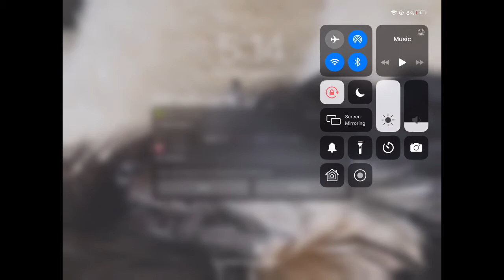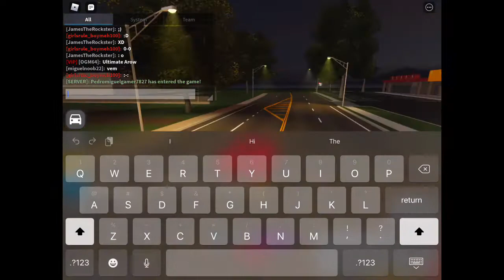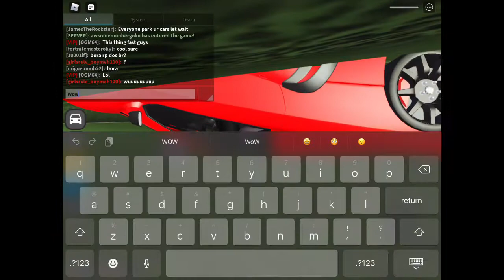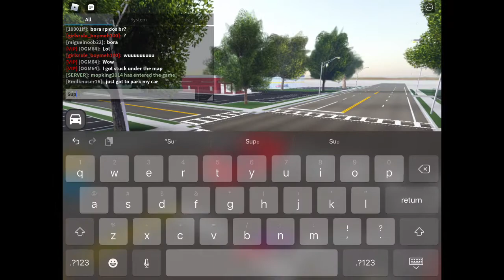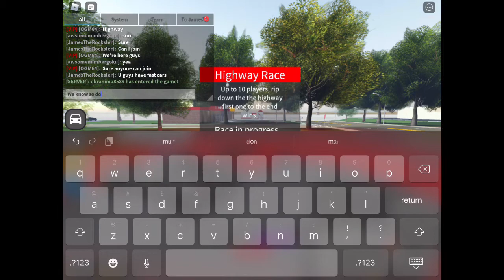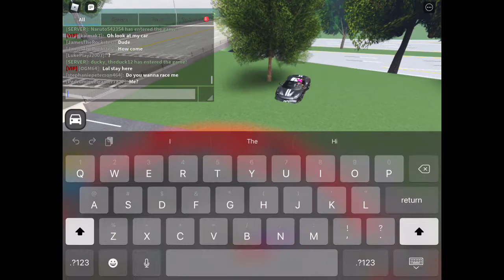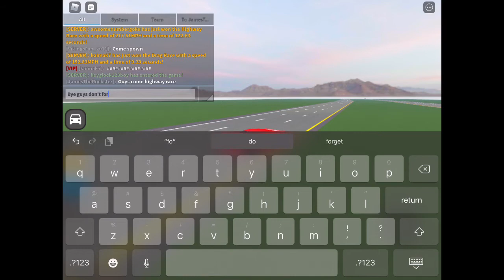Wayfort new update! (Roblox)